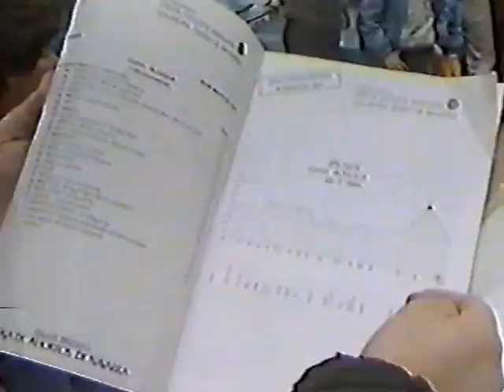Historia del ciclismo,el dia que el reynolds llego solo